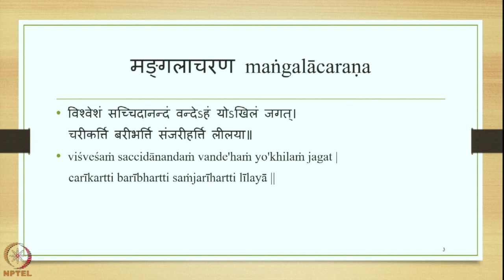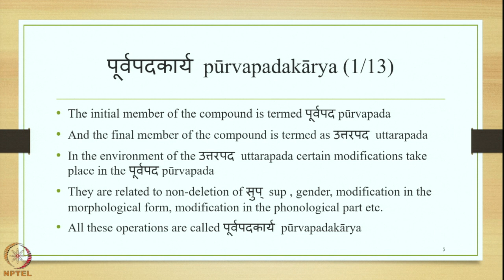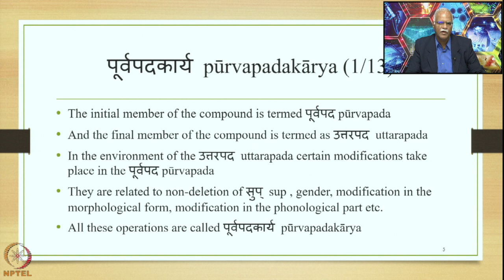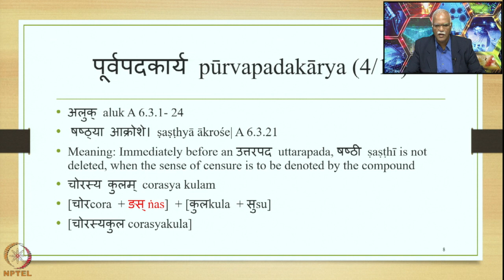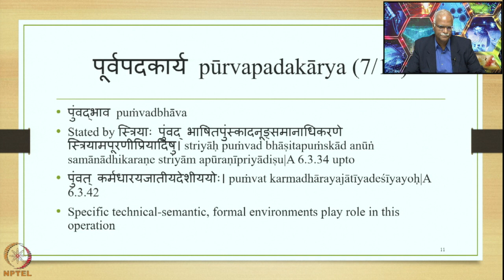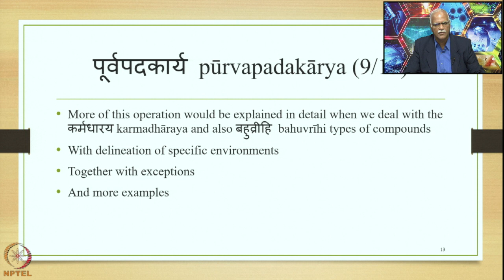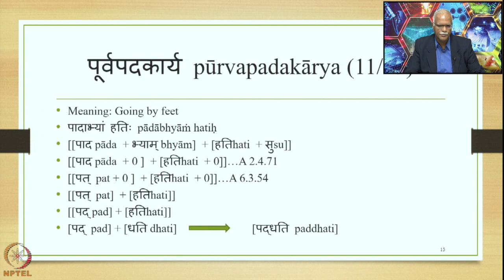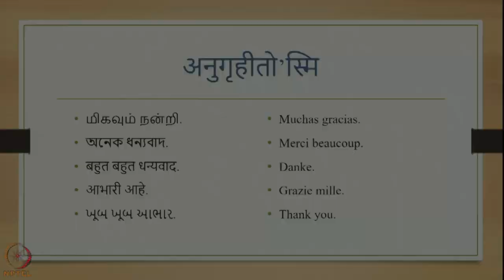Week 4 : Lecture 17 : Rules of compounding in Pāṇinian grammar-3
Lecture 17 : Rules of compounding in Pāṇinian grammar-3